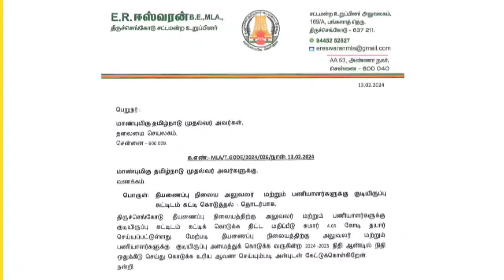E.R.Eswaran Tiruchengode MLA FIRE SATATION DEPARTMENT QUARTER